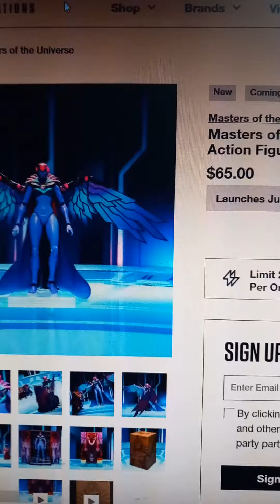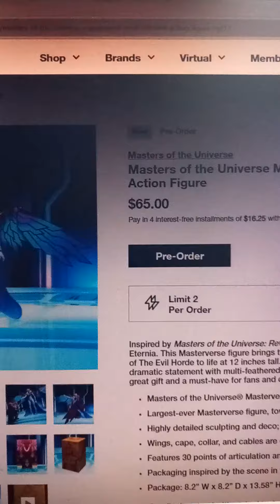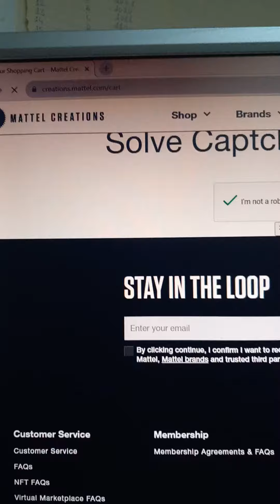The Toy Sweats are Real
I really love the look of this figure